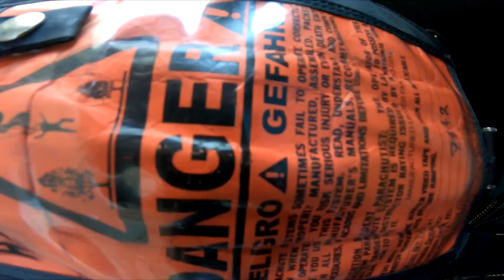Tandem Skydiving Video - Skydive Jurien Bay - Cassie Green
Tandem Skydiving Video - Skydive Jurien Bay - Book your skydive - Cassie Green